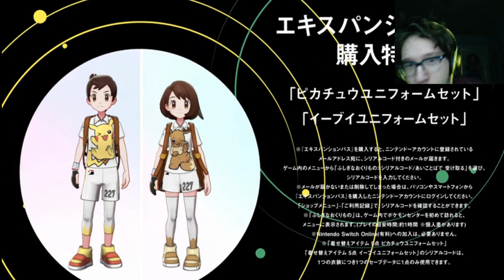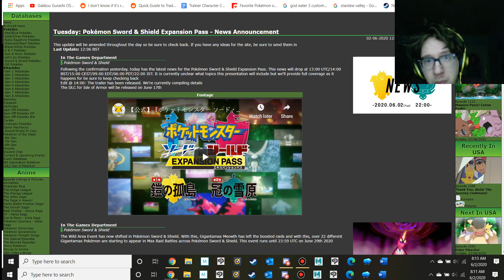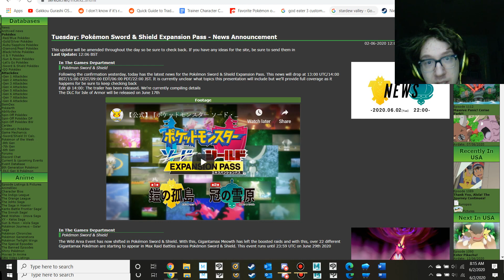Yellowlord Reacts in the Morning: A New Pokemon Sword and Shield Trailer, featuring old Pokemon!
Well guys: after many months, we finally got a new trailer for Pokemon Sword and Shield, which despite my mixed opinions on the game, I decided to take the time and wake up for this! Apologies for my constantly back and forth shaking once again: I was reacting to this at 8 in the morning and I chose not to turn on a light just because of how tired I was feeling! Overall, I hope this proves to be an enjoyable video despite the above factors involved and doesn't come off as too crazy or awkward for you guys: I'm open to feedback either way!